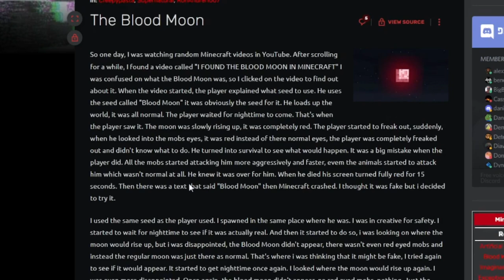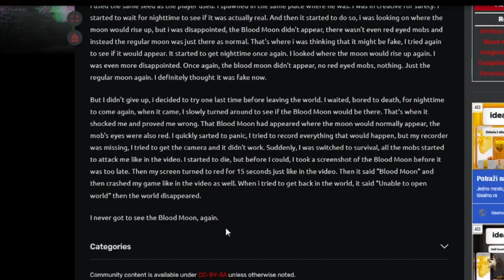Testiranje jezivih Minecraft mitova - Blood Moon